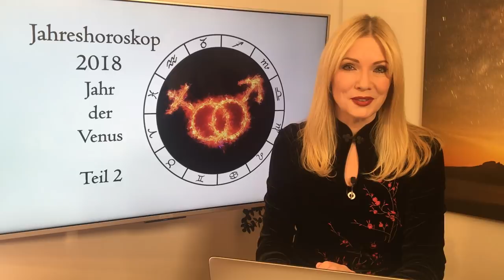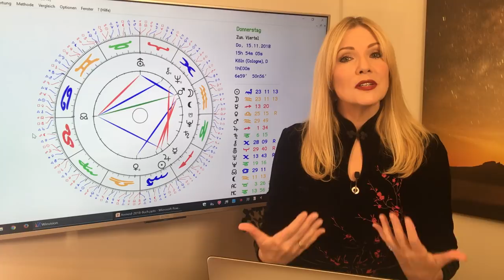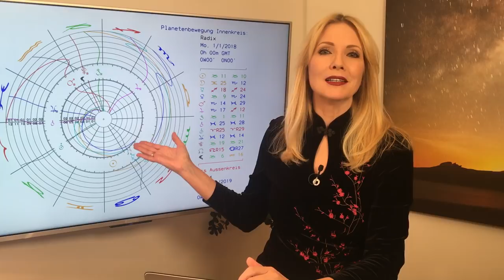Löwe: Jahreshoroskop 2018 (Teil 2): Highlights mit Venus und Mars